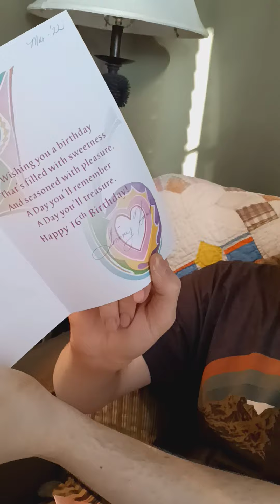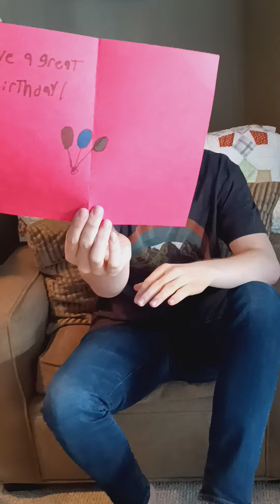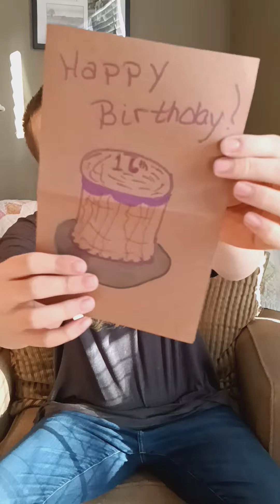I'm opening my birthday cards that I got from everyone.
My dad's posted on their Facebook for people to send me birthday cards and this is the video of me opening those cards.